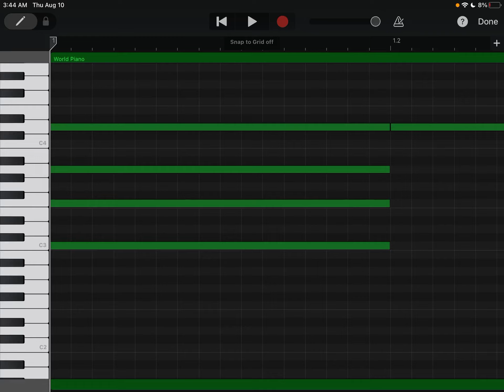Anime type ahh piano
Another 3am creation

Idk how to put drum trucks on these ones